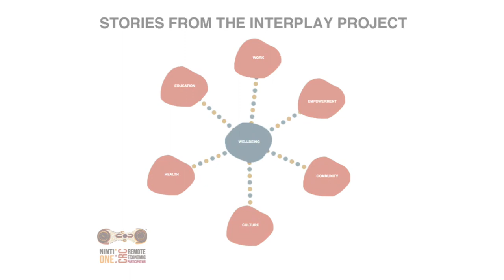On Country with Family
Martu Ranger Lena Long outlines the significance of being on country with family.

This interview is part of the Interplay Project, a national study on Aboriginal wellbeing in remote Australia.  The Interplay Project was supported by the Australian Government Cooperative Research Centres Program through the Cooperative Research Centre for Remote Economic Participation (CRC-REP). The views expressed herein do not necessarily represent the views of the CRC-REP or its participants.